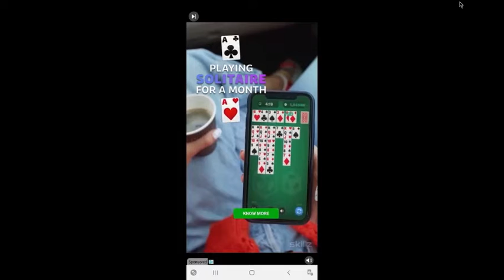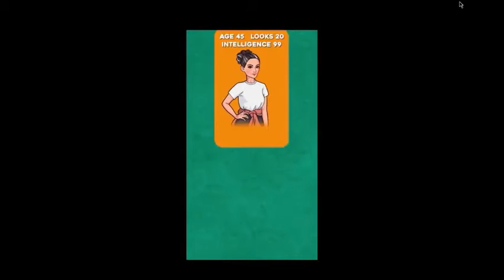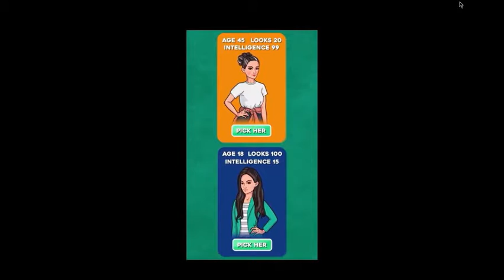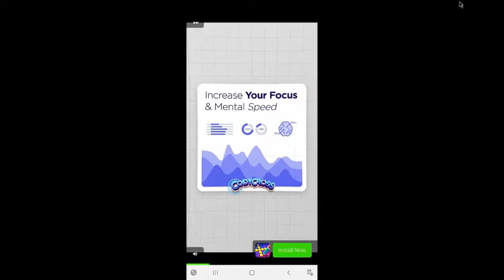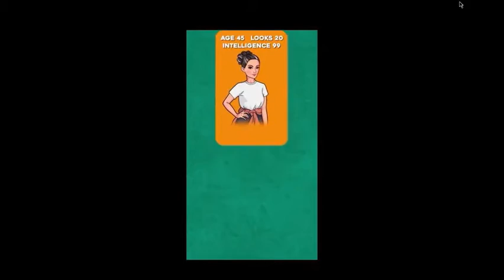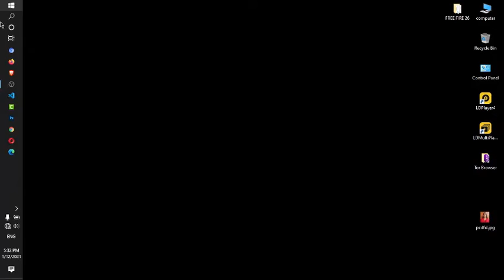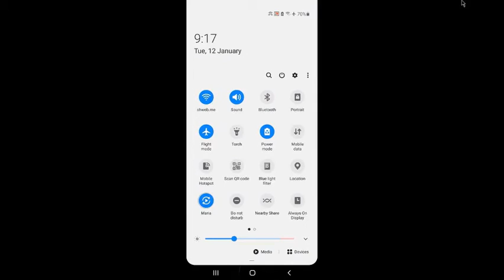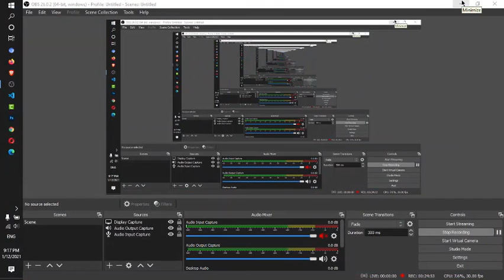Johnny Trigger Gameplay 1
Johnny Trigger – International Man of Mayhem!

Stylish, deadly and smooth as a billiard ball, Johnny Trigger is a man on a mission in this non-stop platform shooter game where the action never ends.

Do you have what it takes to bring down the underground world of the mafia? “Less talk, more bullets” – that’s Johnny’s motto as he runs, jumps, spins, slides and keeps on shooting till every bad guy’s bitten the dust.

🔥 Trigger warning – Johnny’s on his way! 🔥

⚈ Thousands of levels of murderous mayhem to fight through, each demanding a unique tactical solution and speedy trigger fingers! Johnny never stops moving, so when the bad guys line up in your sights, you’ve got just once chance to get shooting.

⚈ Be careful not to hit hostages, though. After all you’re the hero of this game, not some crazed killer! Should you accidentally end the life of an innocent civilian, it’s back to square one.

⚈ Hit those hard-to-reach scumbags with the power of physics! Trick shots, ricochets, explosions and gravity are all part of Johnny’s crime-fighting arsenal…

⚈ ...along with guns galore! Cause serious havoc with 57 unique weapons to collect – 11 pistols, 12 SMGs, 9 automatic rifles, 10 superguns 🔫 and 4 Ultimate guns with fearsome capabilities guaranteed to give the bad guys a nasty shock. For the completist, there’s also 5 base guns, 3 bundle guns and 3 VIP guns. Basically, a shedload of guns to collect, cherish and slaughter gangsters with.

⚈ On the subject of sheds, collect keys to unlock Johnny’s 10 awesome base rooms and get hammering to turn them into luxurious hideaways. Turns out our action hero’s quite the handyman in his free time.

⚈ Sweet graphics and a banging soundtrack – Johnny’s world would be a great place to chill if it weren’t for all those pesky gangsters lurking round every corner. Just think how nice it’ll be once you’ve massacred every last one of them!

⚈ More than 20 different stylish skins to help Johnny go undercover in the murky underworld of organized crime, and then blast the living hell out of it!

⚈ Boss battles demand all of Johnny’s wits and sharp shooting as you take down the lords of the underworld in a leaping, spinning storm of bullets.

💣 Looking for action? Here’s Johnny! 💣

Dive straight in and get shooting! Johnny Trigger’s short but immensely satisfying levels make it the perfect action game to fill a short break between meetings, lectures or lessons. And if you’ve got a little more time, there’s so much to collect and a new challenge round every corner.